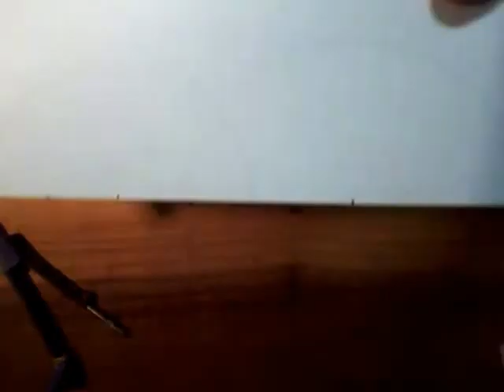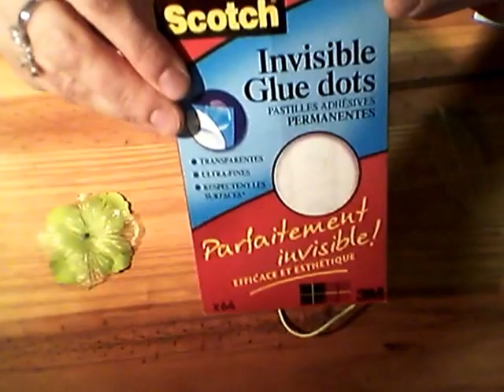Premier projet ensemble !!!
Une décoration en Doo-Bee-Pops